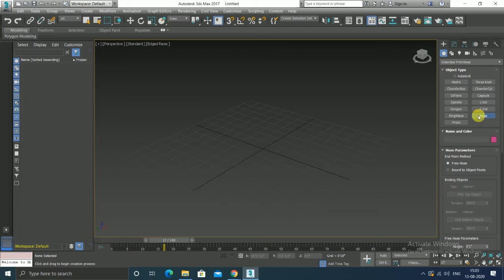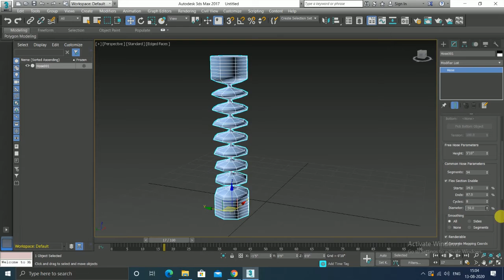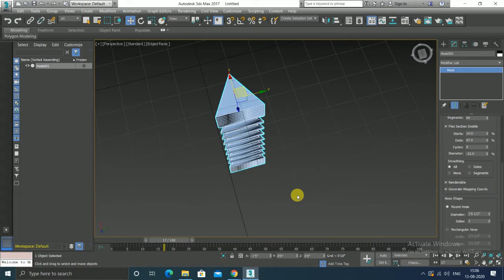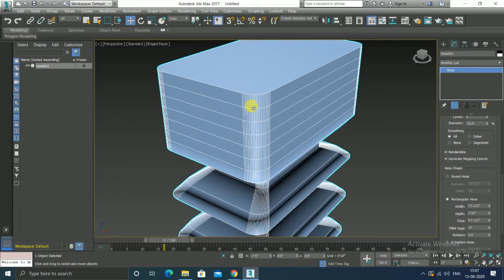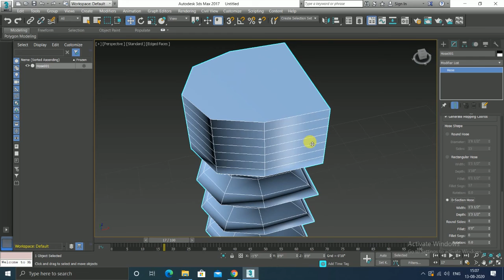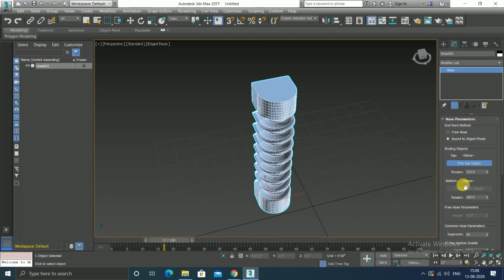how to use Hose in 3ds Max | 3DS Max Tutorial in Hindi For Beginners | Excellence Technology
This video will cover : Use of Hose in 3ds Max, User Interface and Workbench in 3ds Max, and Other Settings. we are making a 3DS Max tutorial in Hindi for beginners  Do not miss even a single video. we also offer online and offline training for Autocad, Solidworks, Catia, CNC Programming, CAD-CAM, Revit, staadpro , 3ds max, primavera, and many more other courses.

Other Queries we have solved:
1). 3DS Max 2D tutorial in Hindi
 2). 3DS Max tutorial
3). 3DS Max tutorial
4). 3DS Max tutorial full course
5). 3DS Max Tutorial for beginners 1
6). 3DS Max tutorial in telugu.
7). 3DS Max for beginners in hindi
8). 3DS Max tutorial for beginners
9). 3DS Max 2020
10). 3DS Max rendering
11). 3DS Max tutorial in Hindi
12). 3DS Max in Hindi
13). 3DS Max tutorial
15). 3DS Max tutorial in Hindi
16). 3DS Max for civil engineering
17). 3DS Max training in chandigarh and mohali
18).3DS Max tutorial in Hindi
19). Excellence Technology
20). 3DS Max Basic Introduction
21). User Interface in 3DS Max
22). Workbench in 3DS Max
23). Settings in 3DS Max
WhatsApp for Online and Offline 3ds Max Project Based Training : 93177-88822
@Excellence Technology